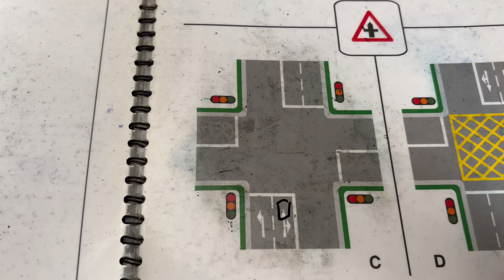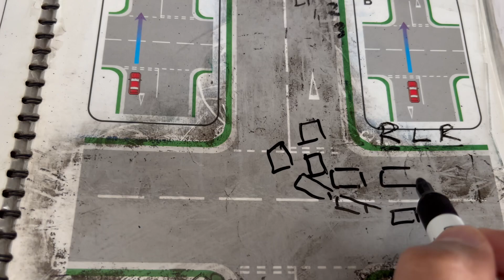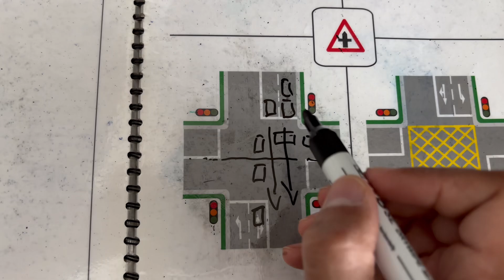Nabil Mock Test 24th June